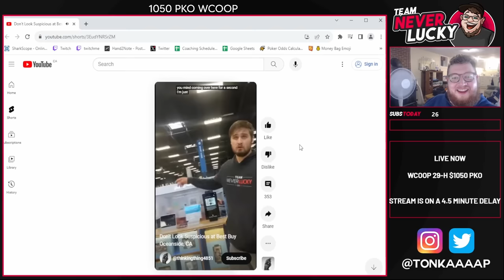Super Deep in a $1k Turbo & Battling A WSOP Champion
A mega deep run in the $1k turbo has me facing some of the toughest competition on the internet, including some crazy battles against Naza114 as well as a chance encounter with a WSOP Champ.